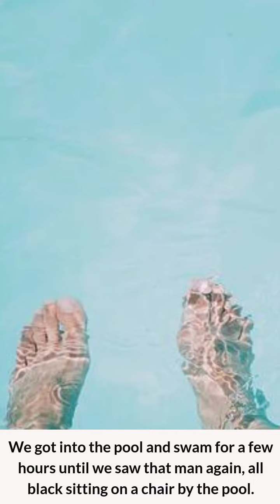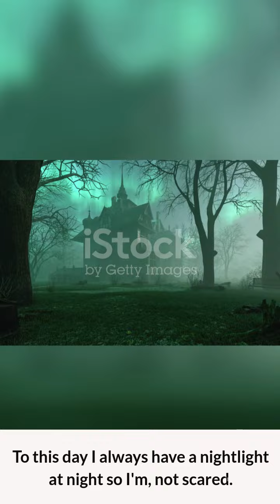The stalkers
I got stalked during my spring break and woke up on a stretcher.